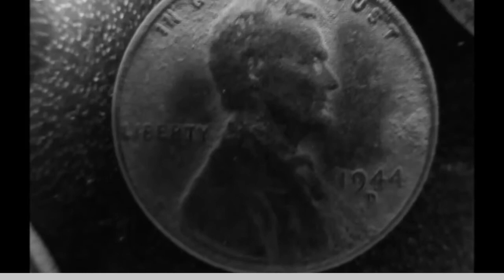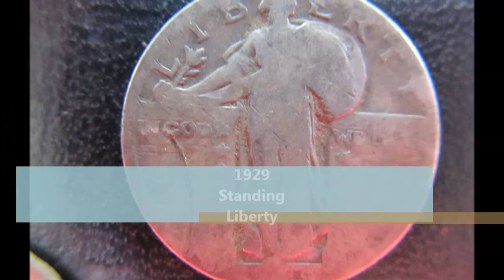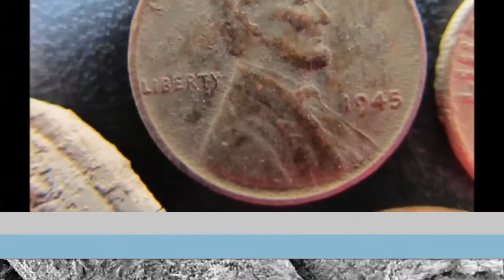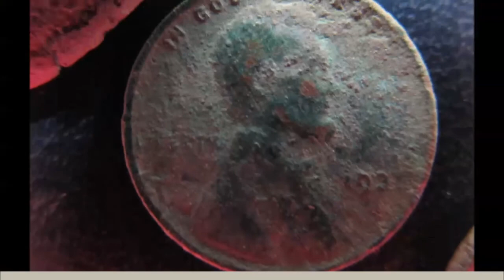7-7-13 Hunt Detecting Wisconsin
Hunting with the Fisher F70 & Garret AT Pro..Find Wheat Penny's & the AT Pro strike's SILVER!